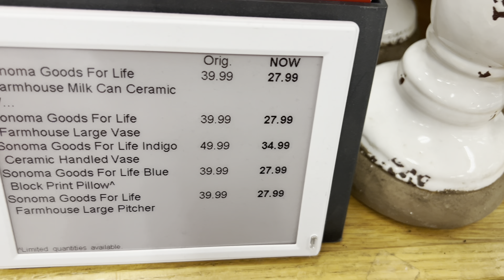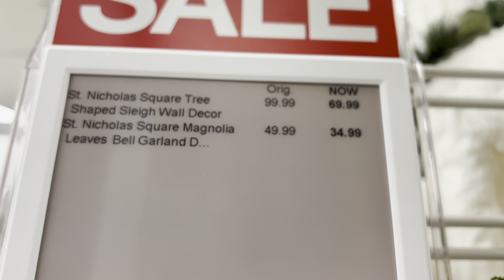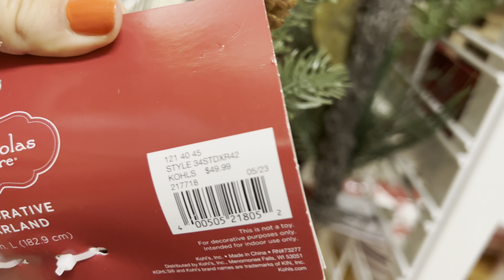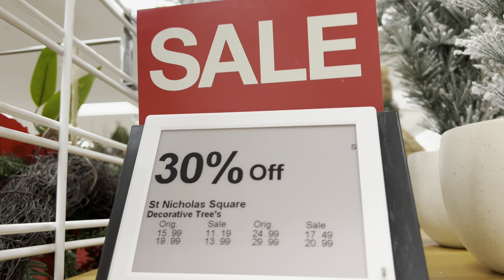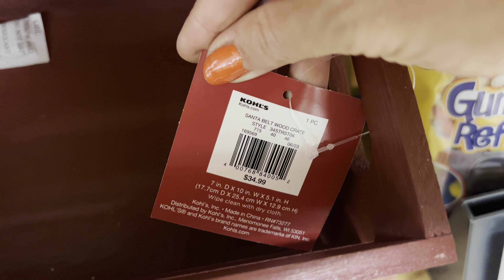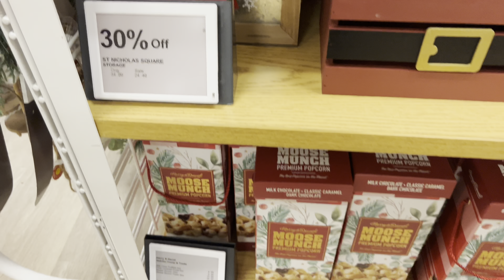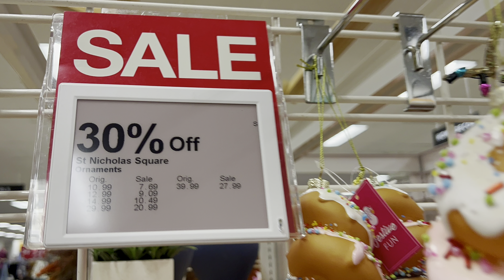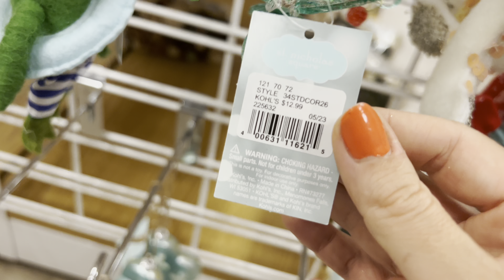Kohl’s Christmas Decorations 2023 +Fall Decor. Sale 💲💲💲Shop with me